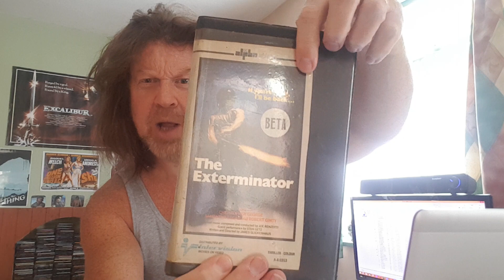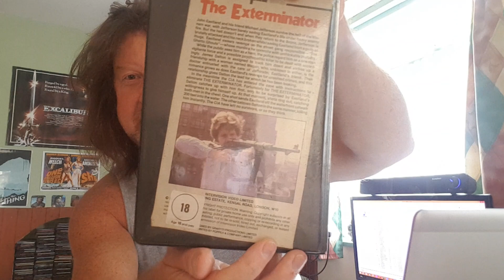FIRST MOVIES I EVER OWNED - KILT-MAN LOOKS BACK AT THE DAWN OF VIDEO COLLECTING!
Way back in the day, you didn't have UHD, Blu-ray or DVD. You couldn't stream movies. If you wanted to own a film, you had to either rent it over and over, illegally copy it, or pay huge amounts of money to buy it from an unscrupulous video library dealer!

Kilt-Man takes a break from the hectic rat-race to reminisce about the halcyon days of movie collecting.